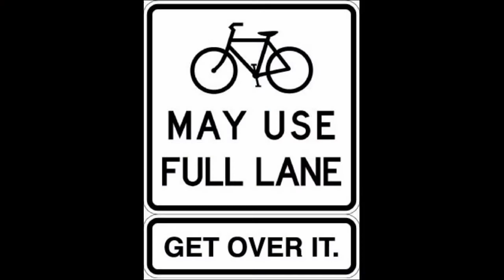MJ55OVV - Irrational Horn Blaster